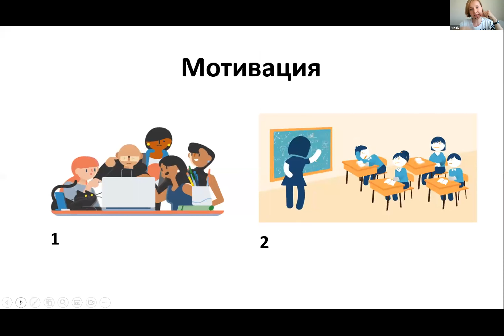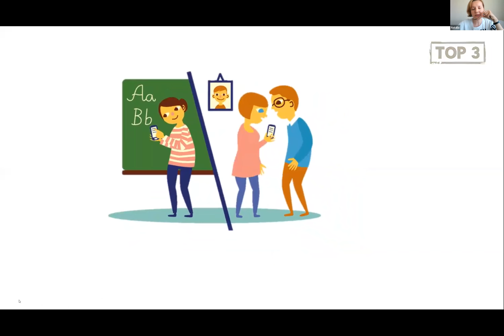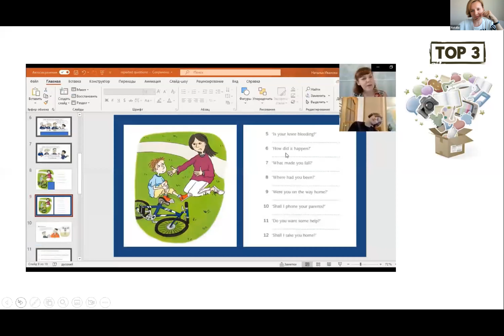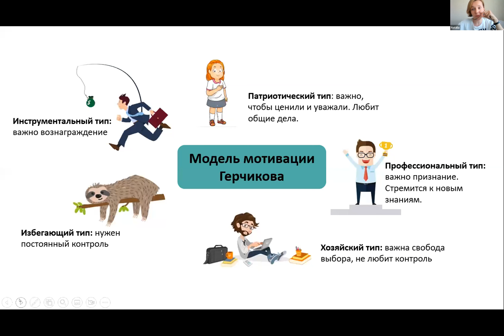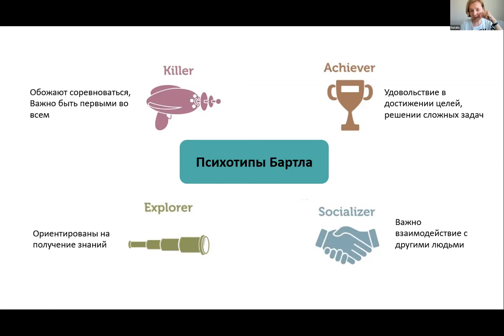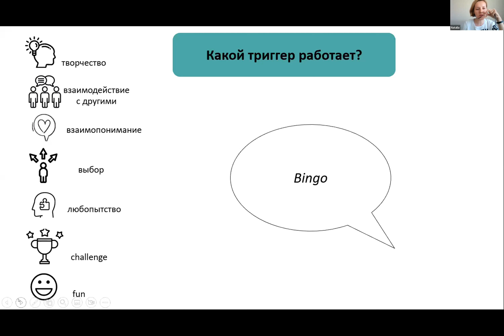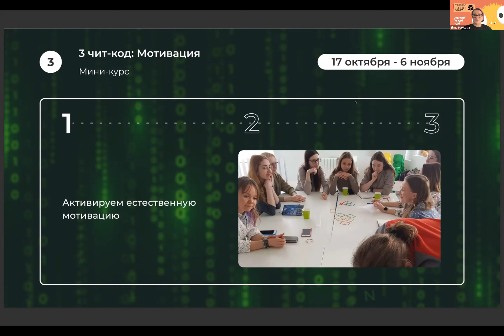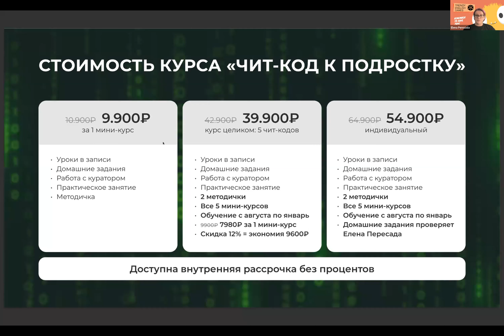Наталья Иванова про мотивацию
Спустя пару месяцев от начала учебного года, в разгар осени, падает мотивация и педагогическая, и ученическая. Поможем пробудить внутреннюю естественную мотивацию и зажечь огонь
в глазах